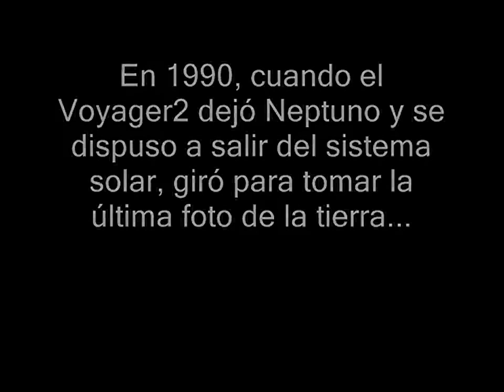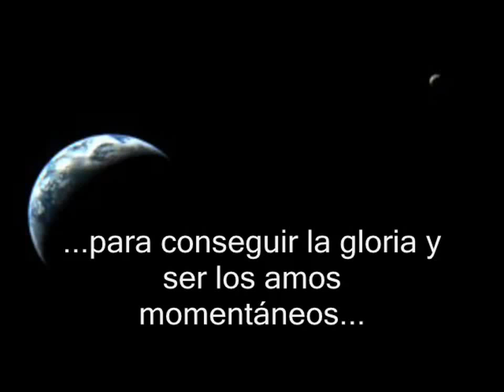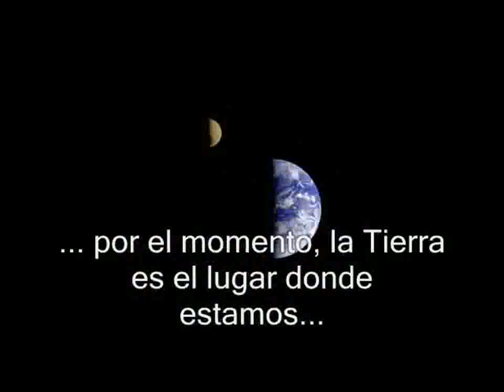Ese Pequeño Pálido Punto Azul Carl Sagan Subtitulado y Completo HD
Lo conocido es finito, lo desconocido infinito; desde el punto de vista interlectual estamos en una pequeña isla en medio de un océano ilimitable de inexplicabilidad. Nuestra tarea en cada generación sería expandir mas conocimiento...T.H. HUXLEY,1887